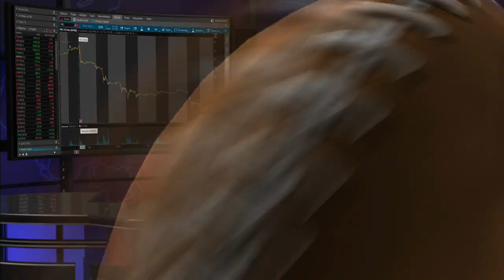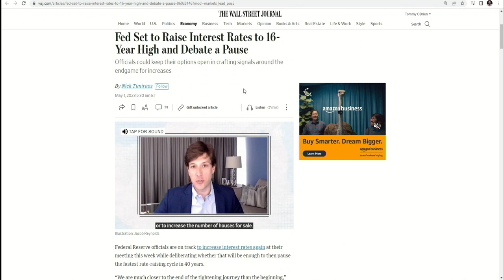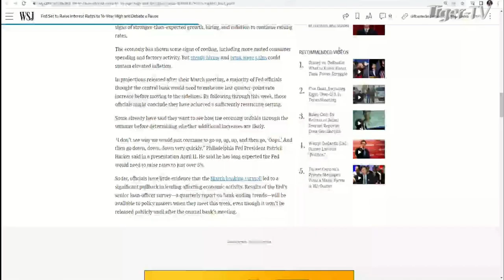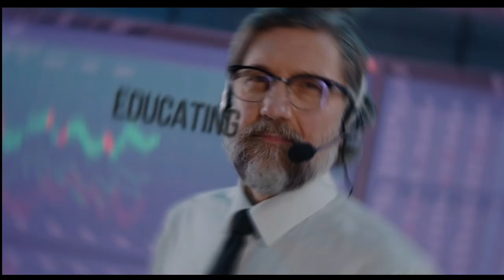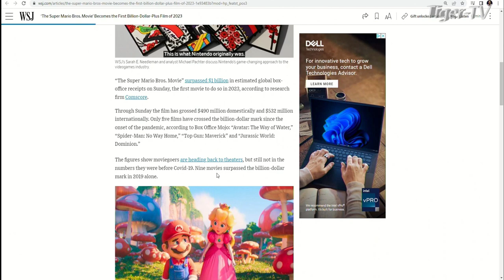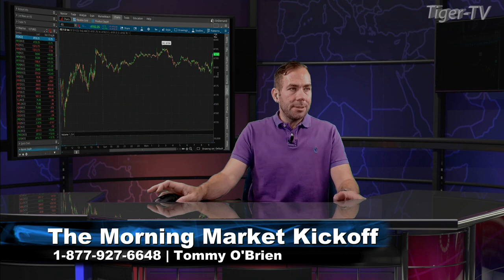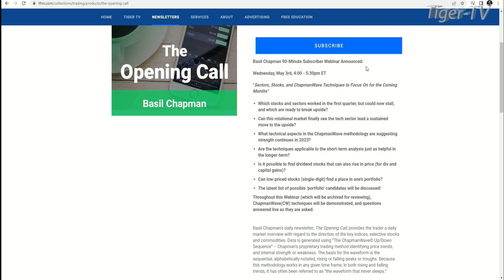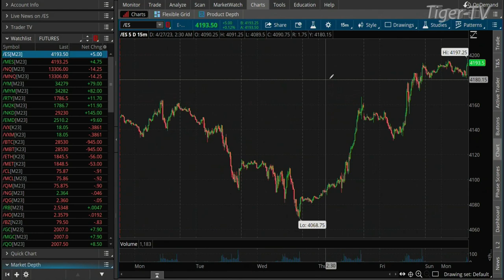May 1st, The Morning Market Kickoff with Tommy O'Brien on TFNN - 2023